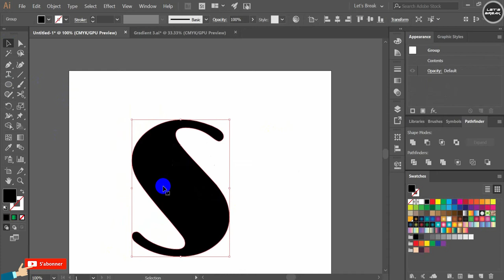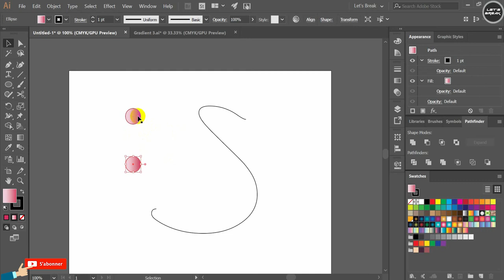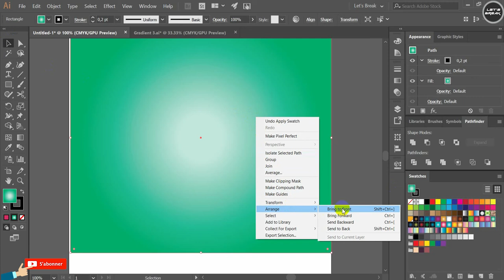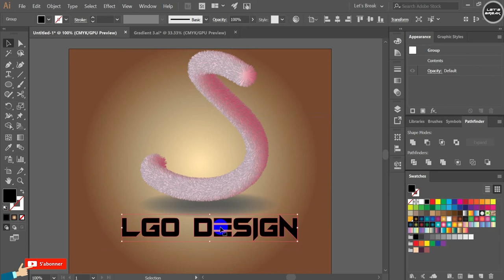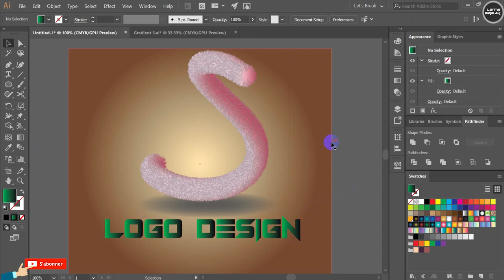How to Create Realistic 3D Fur Effect in Adobe Illustrator Tutorial YouTube